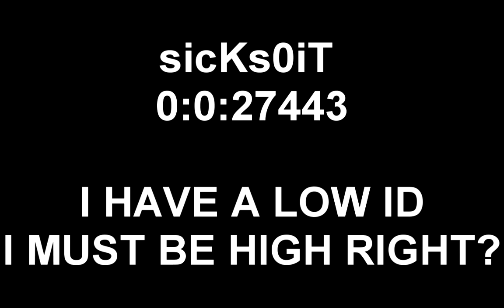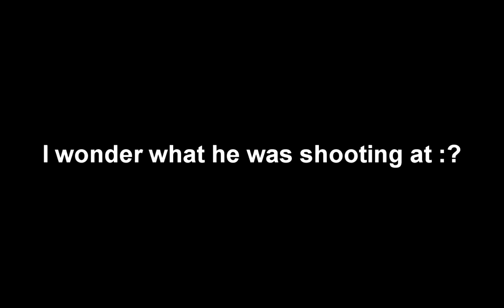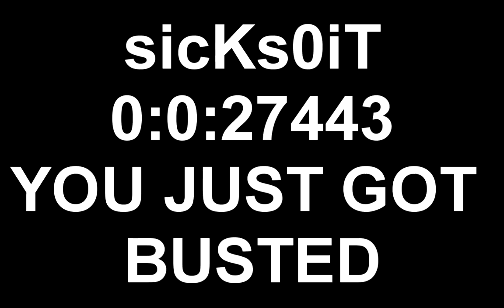sicKs0iT | THE BUST MOVIE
A bust movie about sicKs0iT 0:0:27443

at the time he was playing for "VI"

what a nob